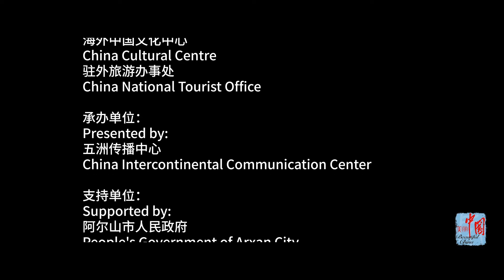Arxan, a land of dreams: Beautiful China Ice and Snow Tour Short Video show 梦幻阿尔山：美丽中国冰雪之旅系列微短视频展播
Located in the northeastern part of Inner Mongolia and adjacent to the region’s four great grasslands, Arxan City is known for its dense forests, meadows, snowscapes and hot springs. Winter sporting activities such as snowmobile and horse-drawn sledge bring excitement and joy to the winter season in Arxan.

阿尔山市位于内蒙古自治区东北部，与内蒙古四大草原相交汇，形成了森林与草原相拥、冰雪与温泉相伴的资源特色。雪地摩托、马拉爬犁等趣味冰雪运动让阿尔山的冬天充满激情和欢乐。